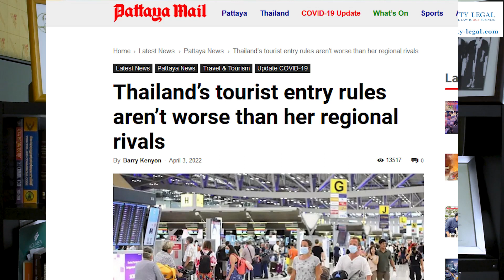Is Getting Back to Normal in Thailand "Radical"?